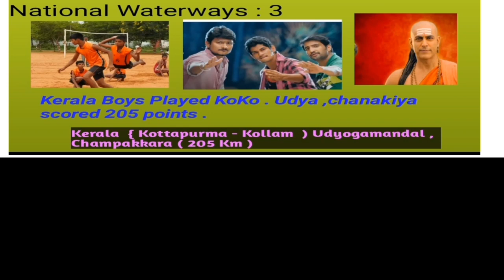Lifelines of National Economy| Waterways Easy Shortcut | CBSE Geography Class 10| English Chapter 7